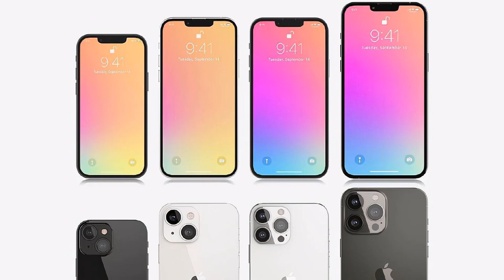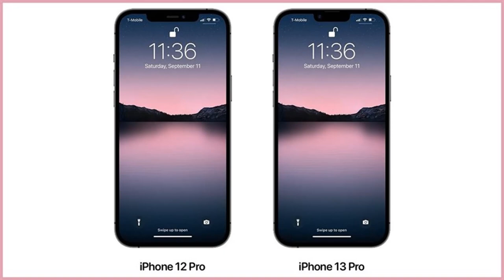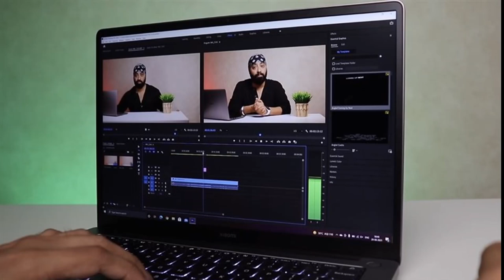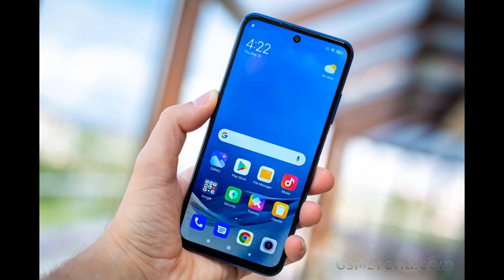iPhone 13 Pro và iPhone 12 Pro so màn hình notch | Xiaomi 11T 5G và 11T Pro 5G lộ diện rõ nét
Tin tức công nghệ HOT 13/9:

1:01 iPhone 13 Pro và iPhone 12 Pro so màn hình notch
2:03 Tablet HTC A100 ra mắt
3:43 Xiaomi 11T 5G và 11T Pro 5G lộ diện rõ nét
4:49 Trên tay đánh giá Xiaomi Mi Notebook Pro 2021
9:46 Cách sử dụng VnEdu cho học sinh và giáo viên mới nhất
10:23 Tuyển tập smartphone Xiaomi đáng mua nhất 2021 theo các tiêu chí khác nhau